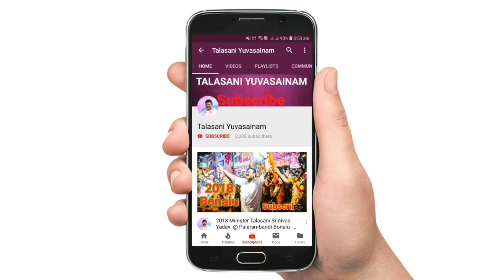Bathukamma Ethukundi Hyderabad Song Launch Video | Minister Talasani Srinivas Yadav | 2020 | TY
▪Bathukamma Ethukundi Hyderabad Song Launch Video By Minister Talasani Srinivas Yadav Garu and Talasani Sai Kiran Yadav Garu.

☆Please Do Watch it and Share ☆